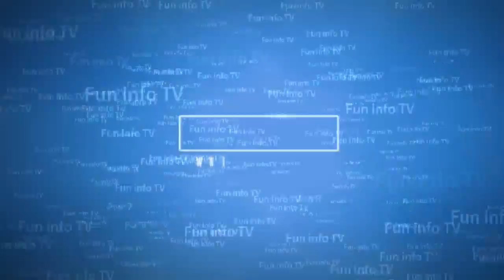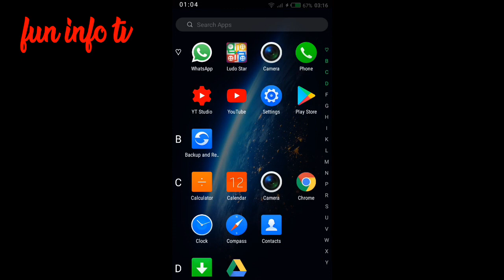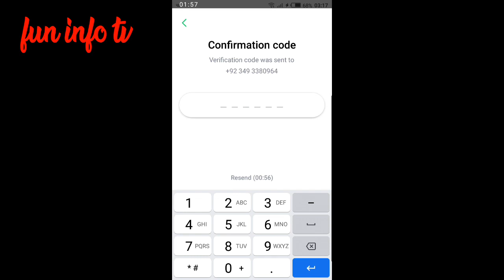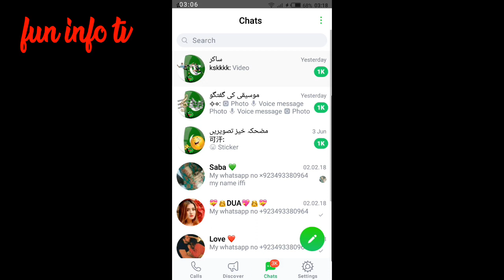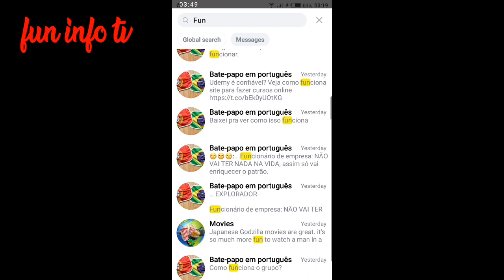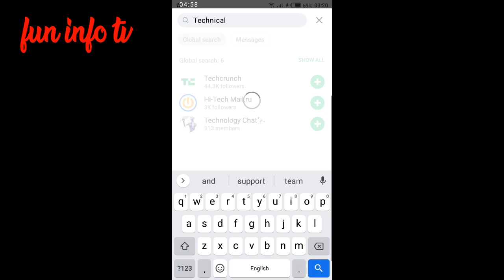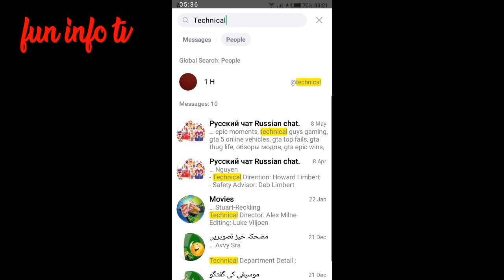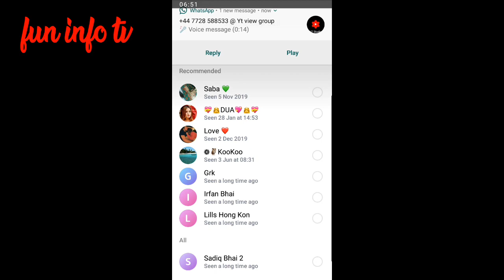ICQ New: Lnstant Messenger & Group Video Calls Best App For Share YouTube videos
make video call with up to 30 people or chat via messenger

Share Facebook Instagram YouTube videos